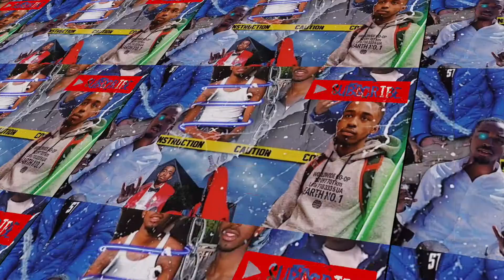HOW TO DRIVE ANY ATV/DIRTBIKE WITH A CLUTCH 💡 YOU'RE WELCOME 🤘🏾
I Appreciate All The Love & Support!! Lets Continue To Build The FlyyWorld✈️🌎 !!  🤟🏾 Comment More Videos You'll Like To See On My Channel !!